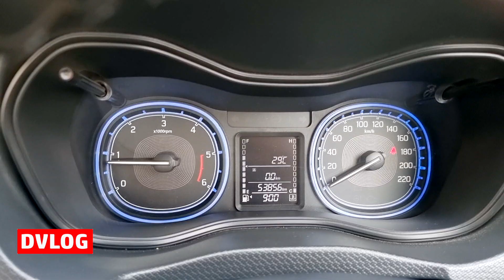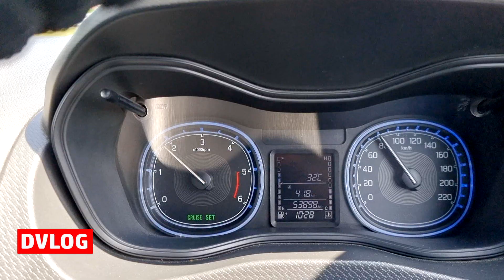ट्रांस हरियाणा एक्सप्रेस वे 152D पर में टोल शुरू होने के बाद कितना ट्रैफ़िक है || Trans Haryana Way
नमस्कार दोस्तों, आज एक बार फिर से ट्रांस हरियाणा एक्सप्रेस वे पर यात्रा करने का मौक़ा मिला। ट्रांस हरियाणा एक्सप्रेस वे अंबाला से नारनौल को जोड़ता है और हरियाणा के बीचों-बीच से गुज़रता है, इसलिए आज की यात्रा का प्रमुख उद्देश्य ये था की जो नैशनल हाईवे या एक्सप्रेस हाईवे हरियाणा के बीचों-बीच गुज़रता है उस पर ट्रैफ़िक का हाल क्या है या इसके ऊपर कितना लोड  है। यह हमें समझने का मौक़ा भी मिला और आपके लिए भी इस वीडियो के माध्यम से मैं सारा अपडेट ले के आया हूँ।
ट्रांस हरियाणा एक्सप्रेस वे पर इससे पहले भी हमने यात्रा की थी और तब यह कीस हालात में था, ये सब आपके सामने प्रस्तुत किया था परंतु अब के हालात बिलकुल अलग है। क्योंकि अब टोल यहाँ पे शुरू हो चुका है और 1 किलोमीटर में एक रुपये से ज़्यादा टोल यहाँ पे वसूला जा रहा है और फिर यहाँ पे Slow Move  करने वाले विकल्प भी allowed नहीं हैं जैसे रिक्शा साइकल, मोटरसाइकल, तीन पहिया वाहन इत्यादि।

Hi I am Dr. Dalbir Singh. I have created this channel for vlog or daily sharing activity. I think you will like this.